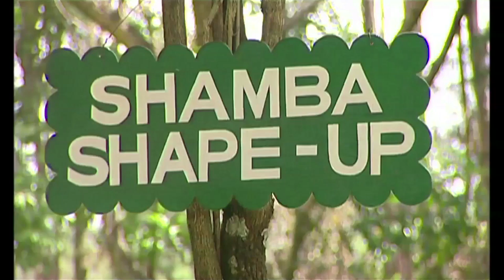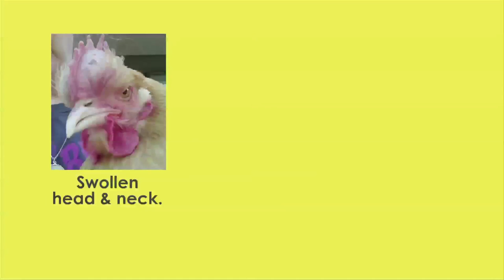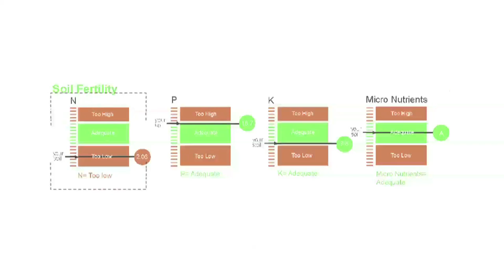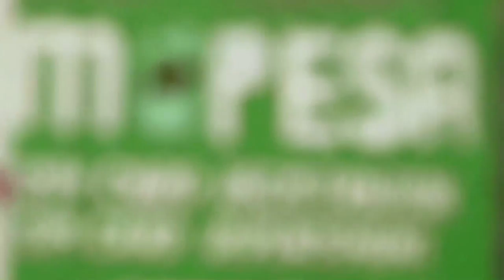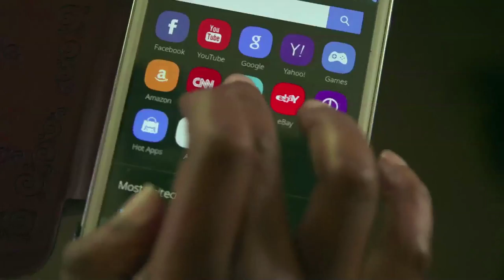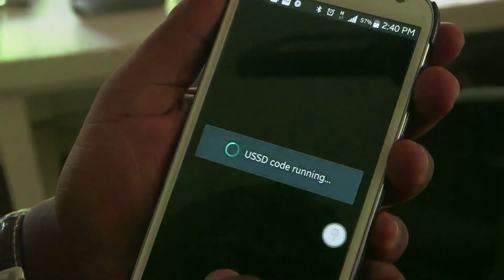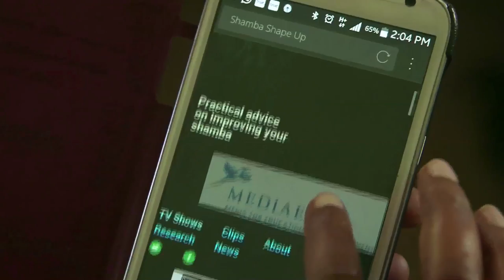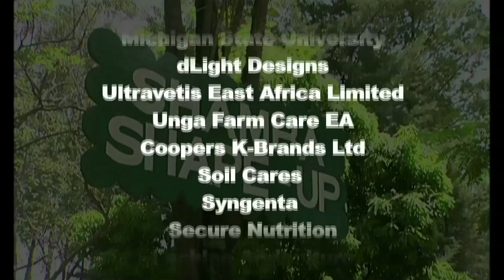Shamba Shape Up Sn 5 - Ep 13: Fodder, Chicken vaccination, Soil test, Resistant crops (English)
We visit Pamela And Joseph in Homa Bay county. Learn about growing fodder crops and their advantages, vaccinating chicken, soil testing and drought resistant crops.

S05Ep13